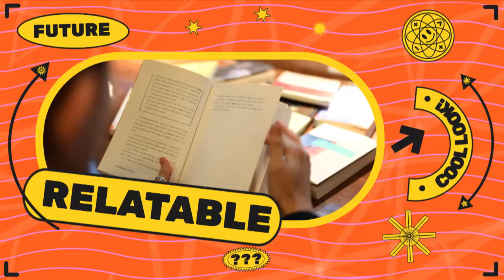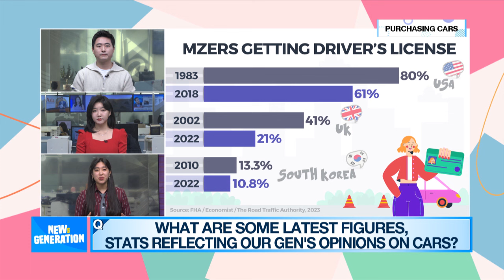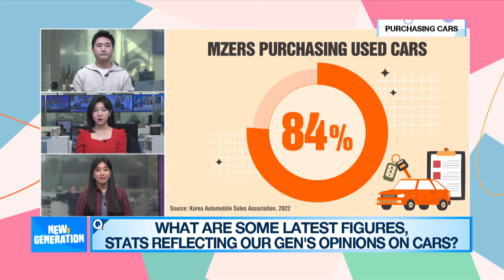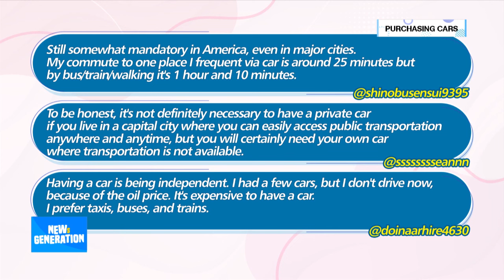[NEWs GEN] Do we really need to buy our own car these days?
[뉴젠] MZ들에게 차는 어떤 의미? 차에 대한 인식 변화

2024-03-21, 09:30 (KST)